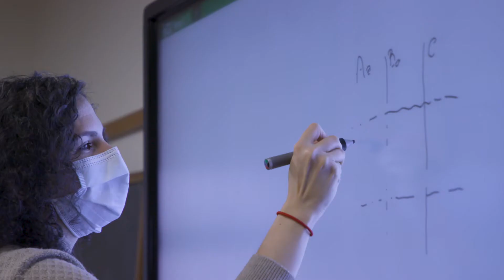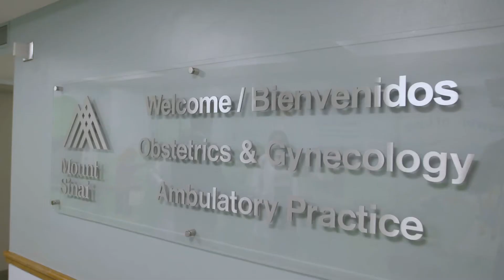The Female Pelvic Medicine and Reconstructive Surgery Fellowship at Mount Sinai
Introduction to the Female Pelvic Medicine and Reconstructive Surgery Fellowship Program at Mount Sinai.